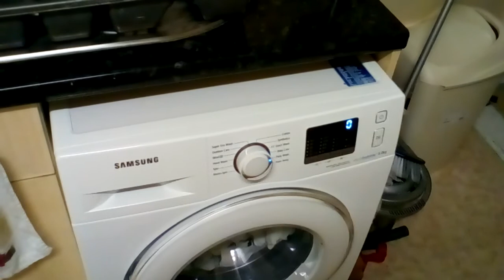Musical Washing Machine Samsung Eco Bubble Part 2